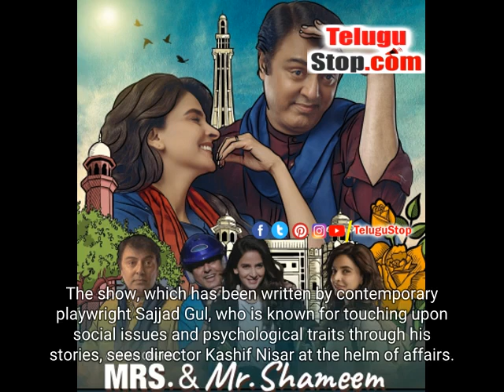Trailer Of Pak Show 'Mrs & Mr Shameem' Shows Love Story Graduating From Platonic Bond | Movie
Mumbai, March 2 : The trailer of the upcoming Pakistani web show 'Mrs.& Mr.Shameem' was released on Wednesday.The 20-episode series stars actors Saba Qamar and Nauman Ijaz.The show, which has been written by contemporary playwright Sajjad Gul, who is known for touching upon social issues and psychological traits through his stories, sees director Kashif Nisar at the helm of affairs.Kashif has earlier worked on shows like 'Dumpukht - Aatish E Ishq', and 'O Rangreza'.Saba Qamar, who plays the character of Umaina in the series, shared her experience of working on the series, "Umaina is fearless, strong and is not afraid to express herself.She is a true wild child.Playing this role was very exciting and challenging at the same time as it is very different from the roles I have played earlier."Making a point that will resonate with many people on different levels, she said, "I think it's time men and women are given the freedom to choose their path and not be restricted to play by the rules 'Mrs.& Mr.Shameem' demonstrates this perfectly."Talking about the show and his character Shameem, Nauman Ijaz shares, "Shameem is not like the usual hero you get to see in series and films.He is a soft-hearted, caring man.He redefines the portrayal of how an ideal man or man of the house typically should be.""Throughout the show, you'll see him practise respect, love and concern for his family and friends but unfortunately he is made fun of for being 'effeminate'.I have thoroughly enjoyed playing this character, and I'm looking forward to the release of the show", he added.A Zindagi original, 'Mrs.& Mr.Shameem' is a distinctive love story of a pure bond graduating from friendship to growing old together and everything in between.The show is set to stream from March 11 on ZEE5 for Indian viewers. Trailer Shameem love platonic bond Mumbai Saba Qamar # Saba Qamar Mumbai - Trailer Of Pak Show \&#39;Mrs & Mr Shameem\&#39; Shows Love Story Graduating From Platonic Bond - Telugu Bond Trailer Of Pak Show 'Mrs & Mr Shameem' Shows Love Story Graduating From Platonic Bond *pid:1930555* - Telugu Movies TeluguMovie Tollywood TollywoodNews TeluguMovieNews Telugu TeluguStop | Movie